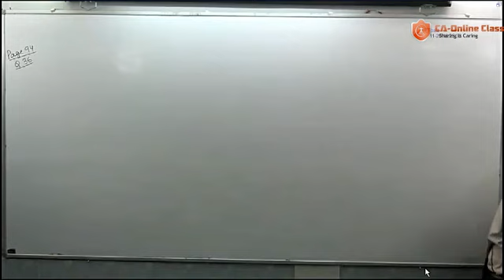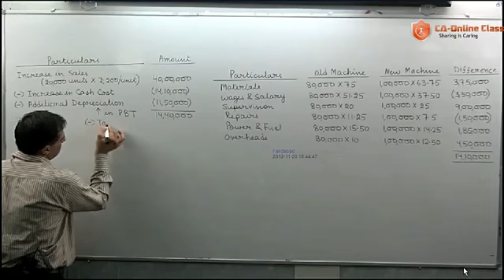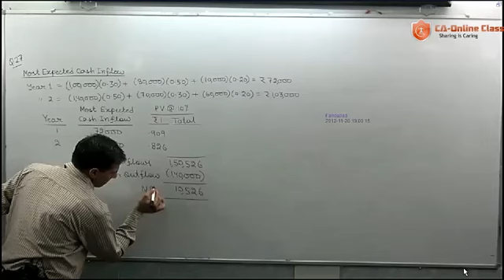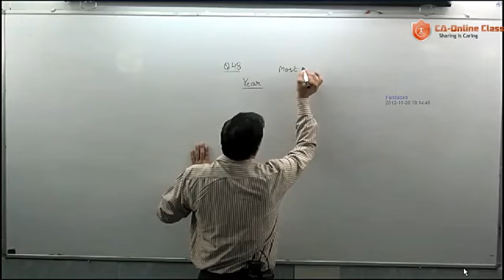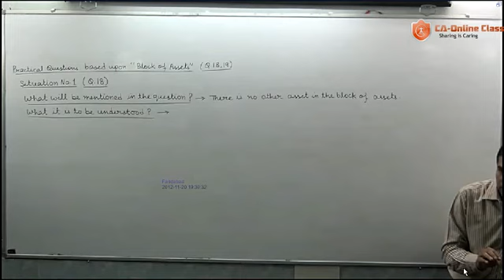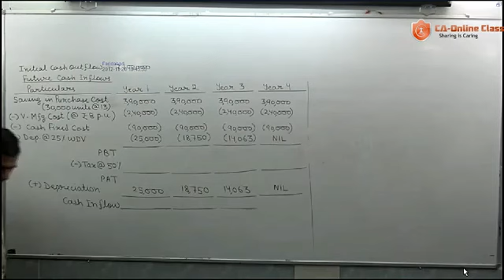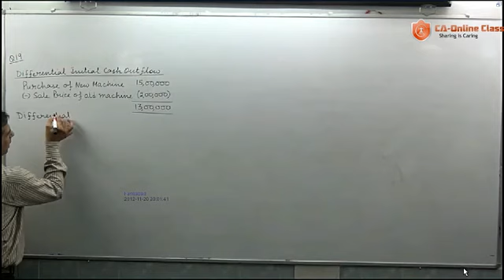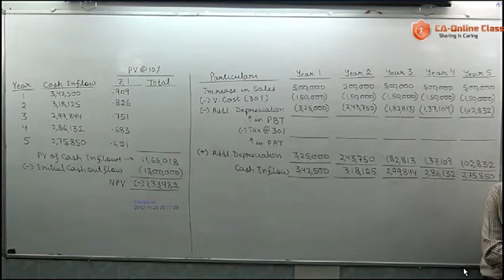CA IPCC Financial Management Class 18 Capital Budgeting